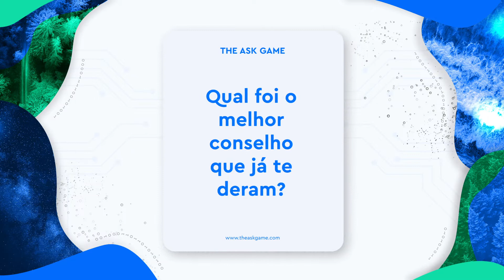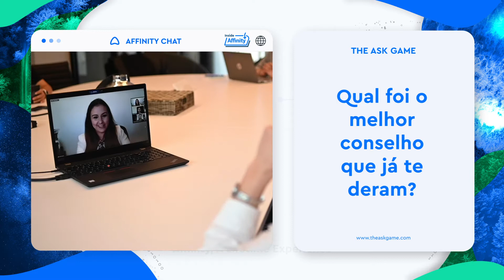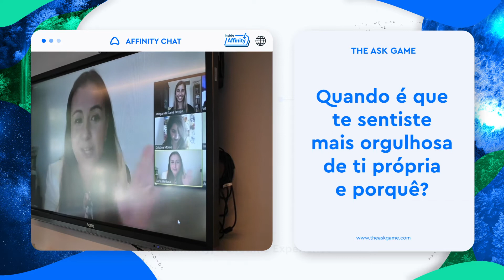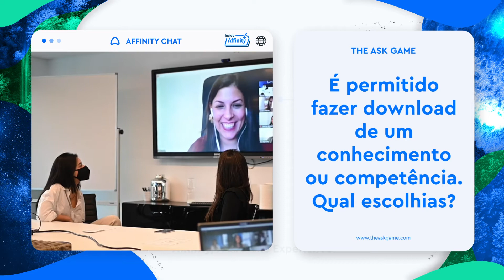InsideAffinity | Talent Management Team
Vamos mergulhar InsideAffinity?
Não podíamos iniciar a semana de uma melhor forma: dando a conhecer a nossa incrível equipa de recrutamento! E como são eles normalmente a fazer as perguntas decidimos tirá-los da zona de conforto e desafiá-los a responder a questões completamente fora da caixa com a ajuda do The ASK Game. Vens conhece-los?

Shall we dive Inside Affinity?
We couldn't start the week in a better way: presenting our incredible talent recruitment team! And as they are usually the one asking the questions, we decided to take them out of their comfort zone with the help of The ASK Game, surprising them with unusual questions that would make them laugh, smile and wonder. Do you want to get to know them?